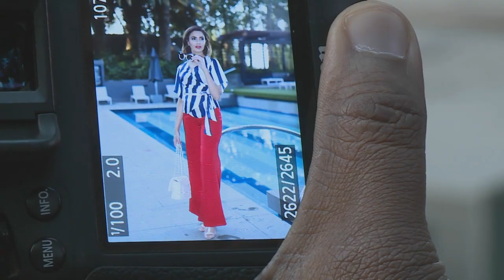Unaiza Moideen : Building Brows & Brands (Update)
It seems to me that entrepreneurs never feel that they have arrived – because there’s always a new goal to be reached.  Unaiza Moideen is constantly setting herself fresh targets – and she’s also a hands-on mom.  Zaky spent a day with Unaiza recently – who shared her take on the art of living life and building a brand...